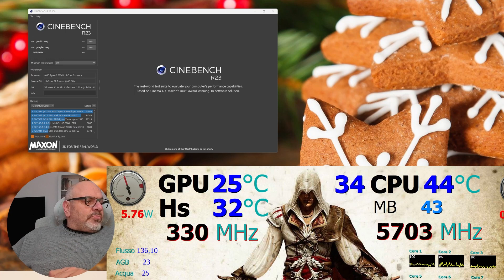Scheda madre della Asrock - che ti sorprendera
Ho installato la nuova scheda madre Asrock X870E. (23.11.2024)
Siccome ho provato vari Waterblock della scheda video, ma non si trova Waterblock adatto alla scheda video della MSI, ho deciso di cambiare la GPU con una con Waterblock gia installato, la INNO3d Frostbite. (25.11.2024)
E visto che c'ero, ho cambiato anche la scheda madre, prendendo la nuova X870E della Asrock.
Con sorpresa finale, che punteggio avrà in cinebench?? Guarda tutto il video per scoprirlo...